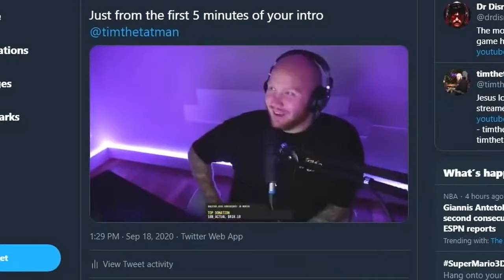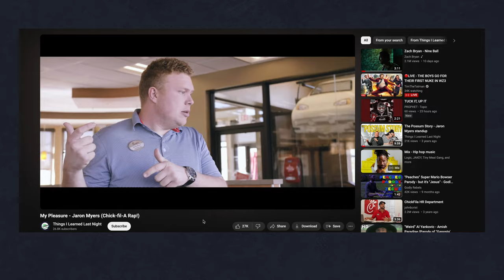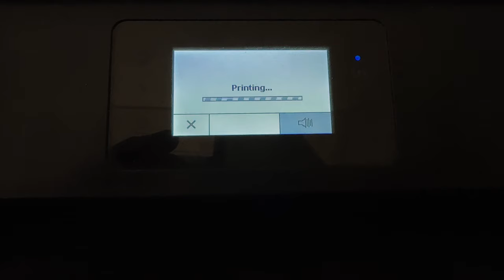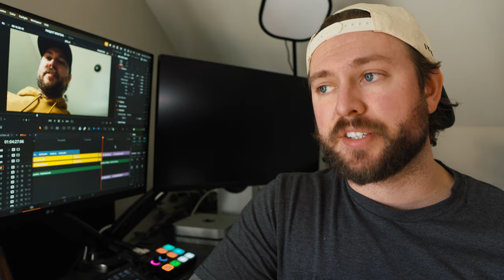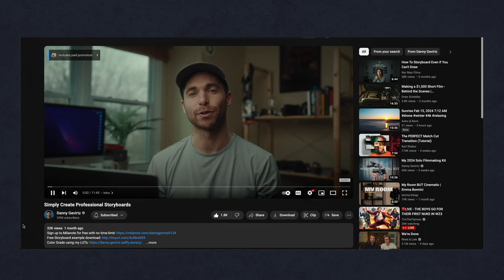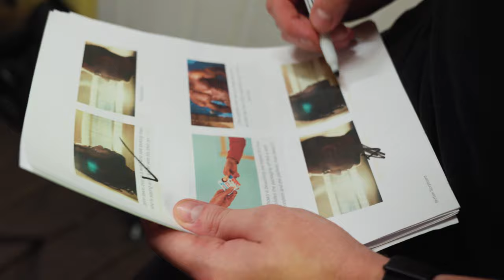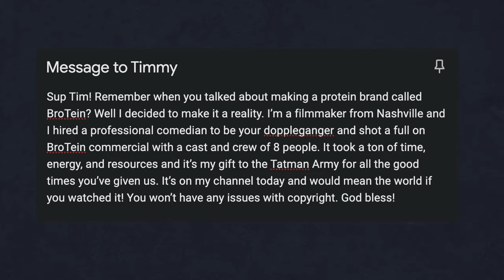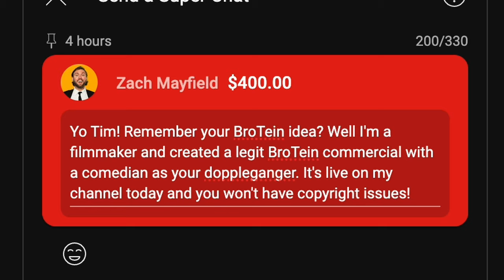I paid TimTheTatman $400 to be in my video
◆ Director, Cam Op, Editor - hi